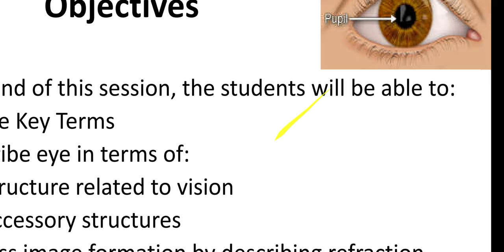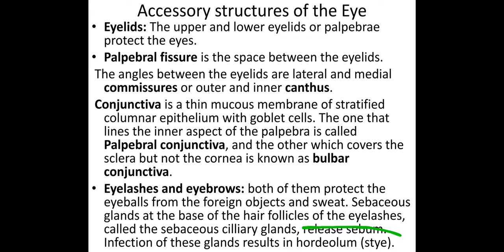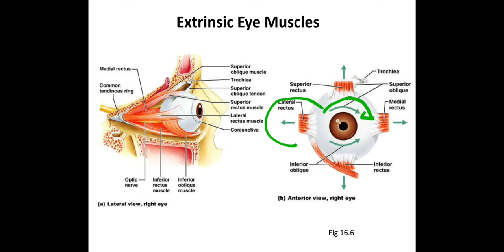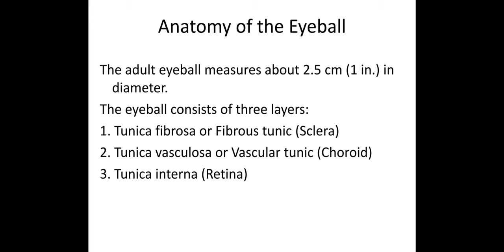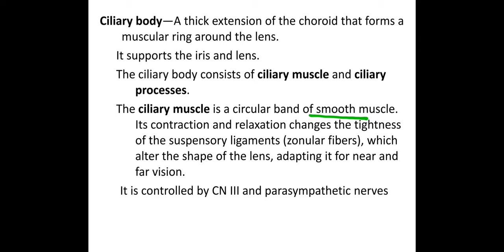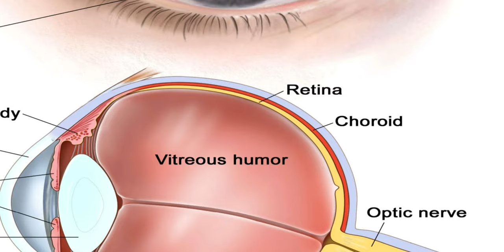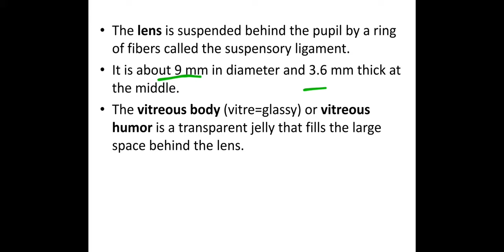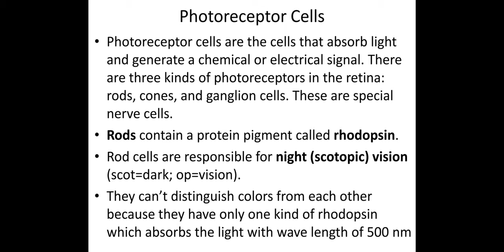Special Senses-Eye [Unit-VI Part-I] Anatomy and Physiology, Structure of Eye For Bsn By Farman KMU.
The Video is About Special Senses-Eye [Unit-VI Part-I] Anatomy and Physiology, Structure of Eye For Bsn  By Farman KMU.
Special senses anatomy and physiology,
Eye Anatomy and physiology in Hindi,
Physiology of eye,
Structure of eye physiology,
Eye Anatomy and physiology nursing ,
Anatomy of eye ophthalmology,
Anatomy and physiology for nursing students in Hindi
BSc nursing 1st year nursing foundation notes